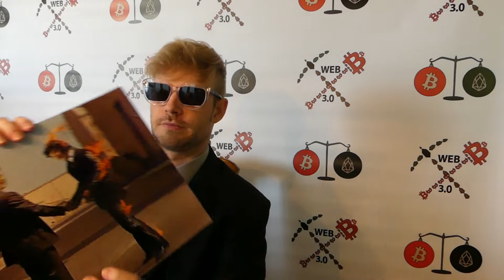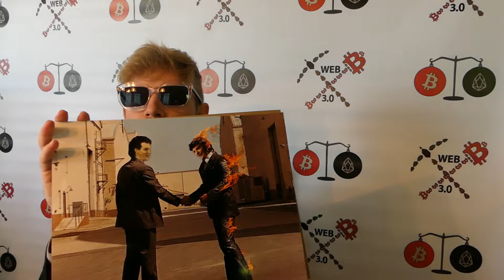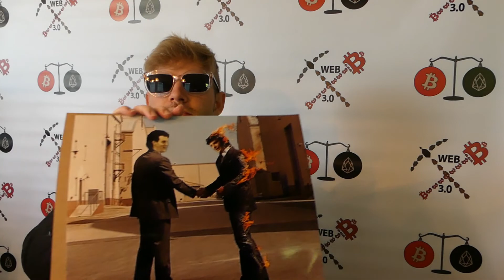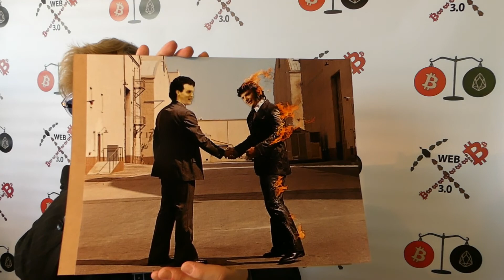the eos deal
taken at the design studio Hipgnosis, and inspired by the idea that people tend to conceal their true feelings, for fear of "getting burned", and thus two businessmen were pictured shaking hands, one man on fire. i see this as one of the greatest mortal alliances in history, as it will alter and change all of human history going forward